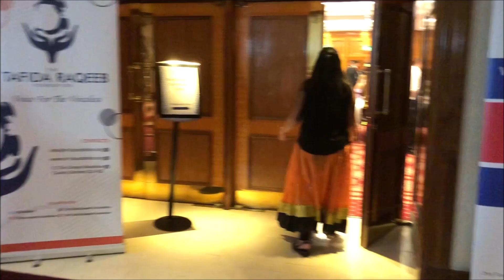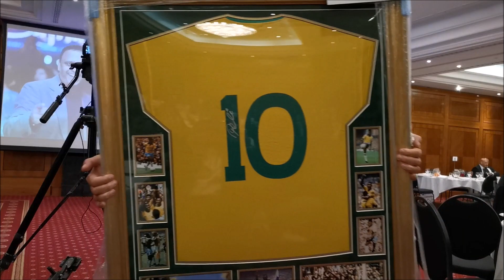Tafida Raqeeb Foundation Annual Gala Dinner & Entertainment + TV News: Attended as Deputy Lieutenant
In Westminster with TV News at end